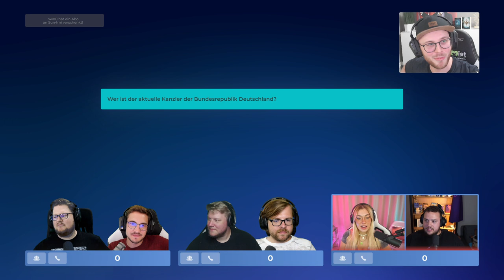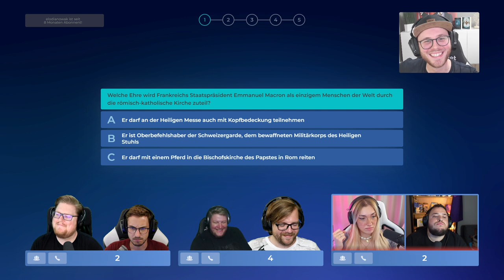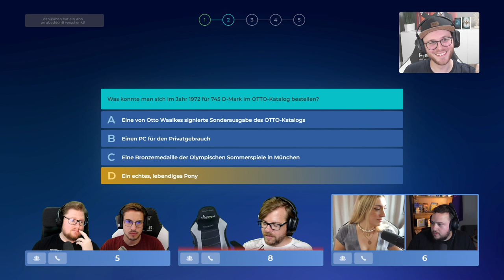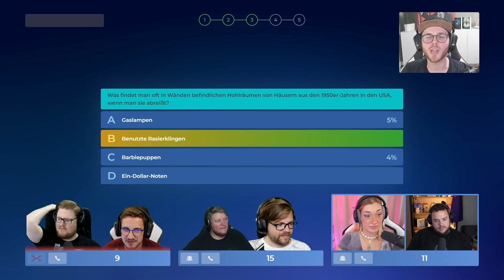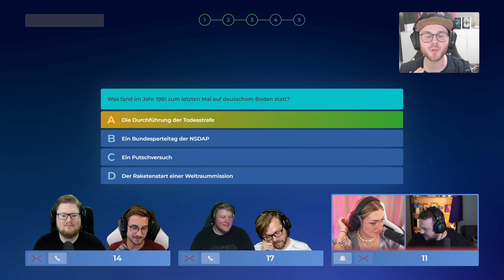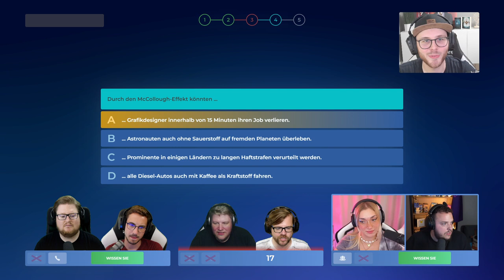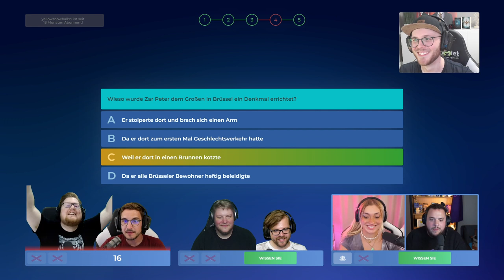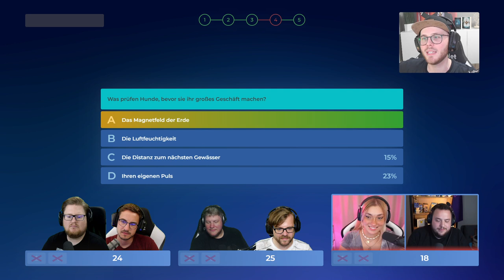Wie schlau sind STARLETNOVA & REEZE (und wir)? Ich weiß, was du nicht weißt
Starletnova und Reeze sind heute dabei in der Team-Edition von Ich weiß, was du nicht weißt!

Der Stream wurde live am 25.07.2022 ausgestrahlt.

Mehr Videos von Ich weiß, was du nicht weißt gibt es in der Playlist auf YouTube
Mehr Videos von Ich weiß, was du nicht weißt gibt es früher auf PietSmiet.de